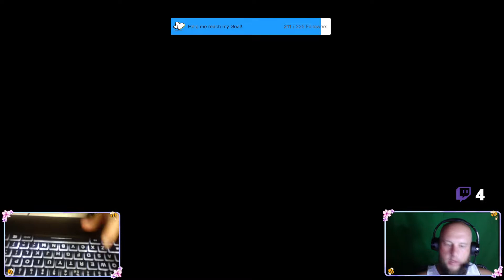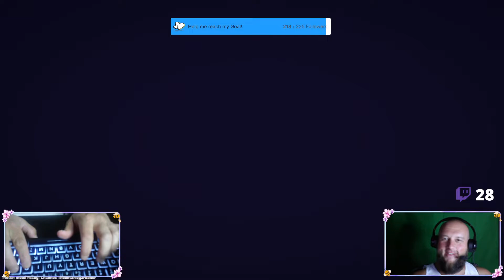PlateUp! I APPLE SALAD! I w/Keyboard Cam! I Multi Player I Stream